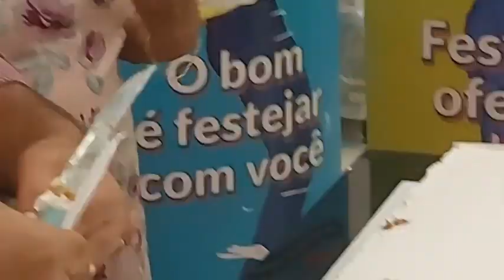Clientes Paraíba participam do corte do bolo de aniversário de 65 anos da empresa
Em um dia muito movimentado, dia D do aniversário de 65 anos do Paraíba, a loja de departamento em Floriano fez o corte do bolo nesta tarde de quarta-feira (19), com a presença de muitos clientes e colaboradores. O primeiro pedaço do bolo foi para dona Teresinha, representando todos os clientes Paraíba. Dona Teresinha, já perdeu as contas de quanto tempo é cliente Paraíba, ela mantém fidelidade na hora de comprar e no relacionamento com os colaboradores da loja.
“A gente fica muito feliz. Eu participei do meu primeiro aniversário Paraíba em 1995 lá em Teresina, a cada ano essa gratidão aumenta cada vez mais. Tudo isso aqui que é feito é para o nosso cliente. O Armazém Paraíba é o que é hoje e é sucesso em qualquer lugar por conta dos nossos clientes”, ressaltou o gerente F Costa.